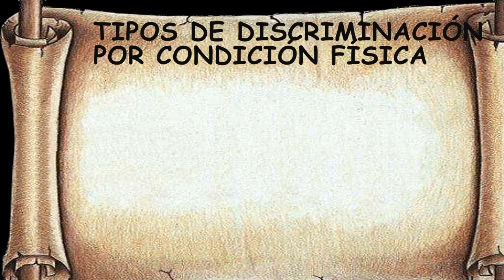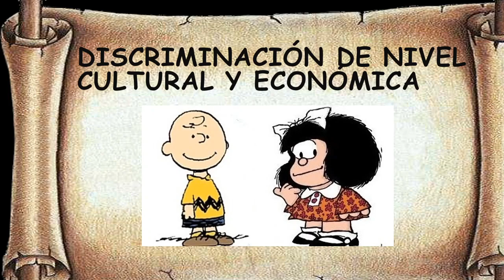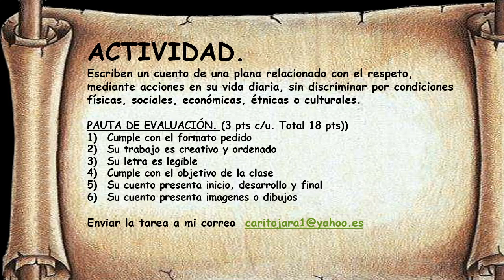FC 7mo y 8vo del 6 al 10 de julio 2020